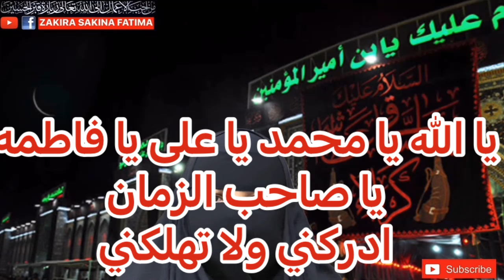3rd Tuesday Of Rajab After Maghrib Jalali Amal Imam Zamana منگل بعد مغرب عمل امام زمانہ ہر حاجت قبول